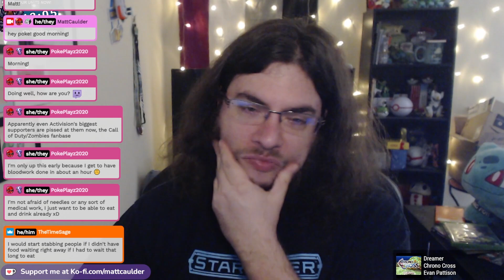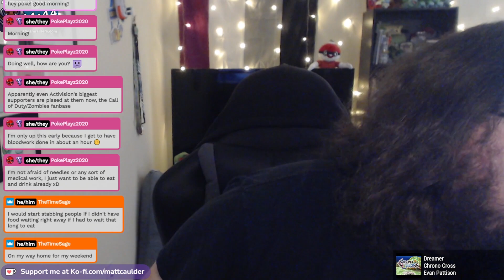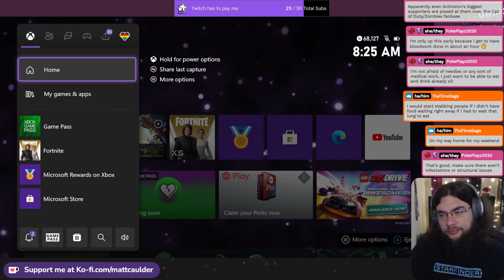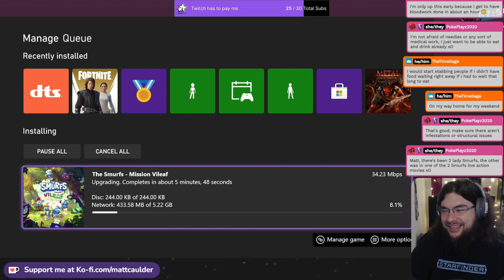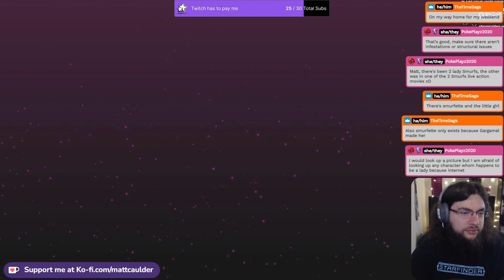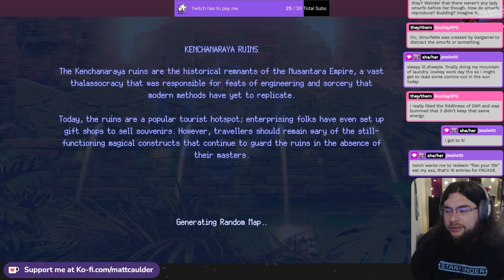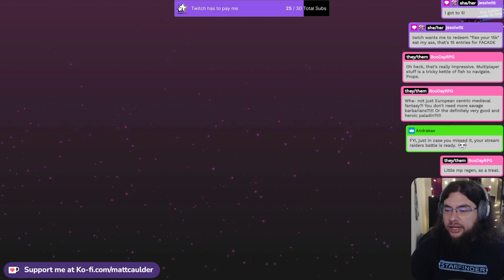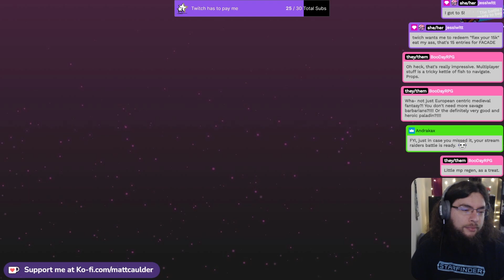Matt Plays... A Little Ghostlore!!! | 05-12-2023 | Archive 1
Socials!

Ghostlore!

Ghostlore is an 'Eastpunk' Action-RPG where you fight monsters from Southeast-Asian folklore. Inspired by timeless classic ARPG's such as Diablo 2 and Titan Quest, Ghostlore features a detailed item and character customization system, procedurally generated maps, and beautiful 2D isometric art.

The bloodthirsty Penanggal is a gruesome creature of with origins in Malay folklore. It comprises of nothing more than a disembodied head and dangling entrails. The Indonesian Babi Ngepet myth tells of sorcerors who sacrifice their humanity in order to become boar demons. The tales of Hungry Ghosts are superstitions brought over by Chinese immigrants - undead horrors cursed to remain forever hungry due to their greed in mortal life.

Stories from the maritime region of Southeast-Asia are full of all manner of nightmarish, horrifying creatures. Are you brave enough to face them? Discover over 40 different enemies, each with their quirks and tactics to defeat based on their descriptions in folklore.

Explore a procedurally generated world that takes inspiration from the developers' home country of Singapore, its two closest neighbours, Malaysia and Indonesia, and the rest of Southeast Asia.